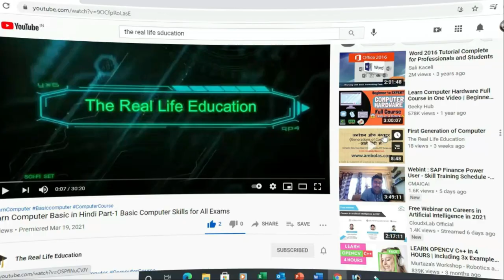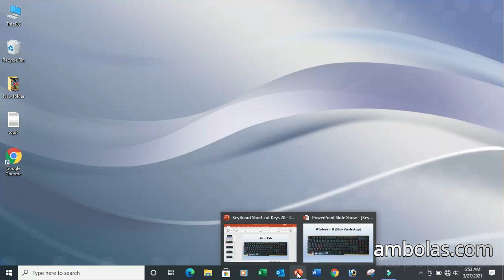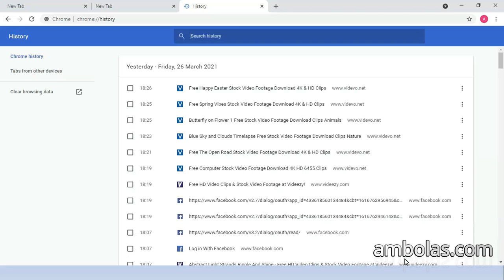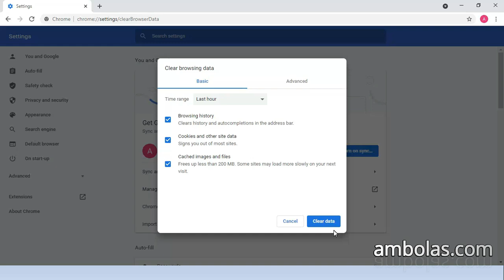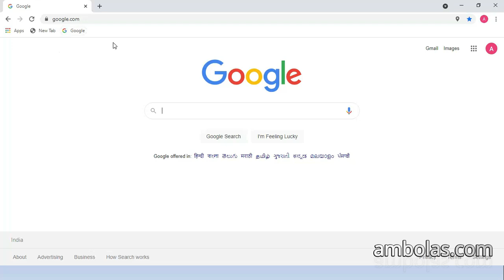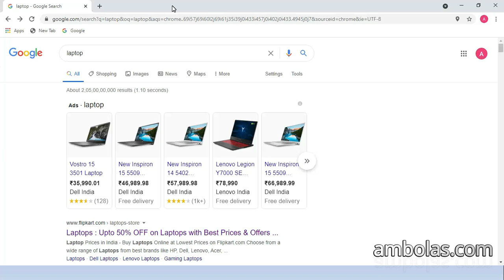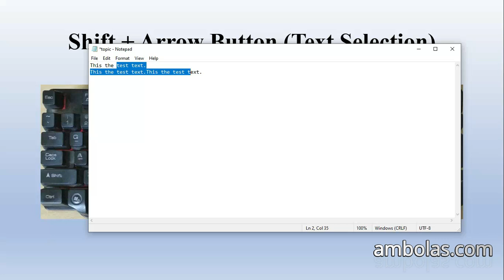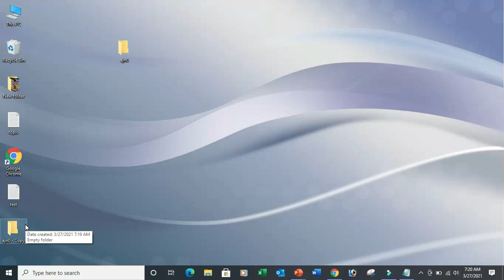Become a Keyboard Master With these 20 Useful Computer Keyboard Shortcut Keys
Learn how to Become a Keyboard Master With these 20 Useful Computer Keyboard Shortcut Keys in hindi